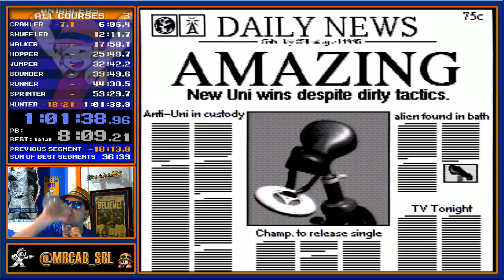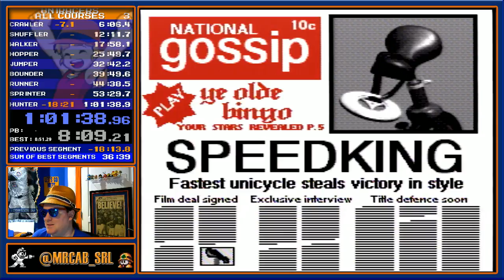Uniracers All Courses 1:01:38.9